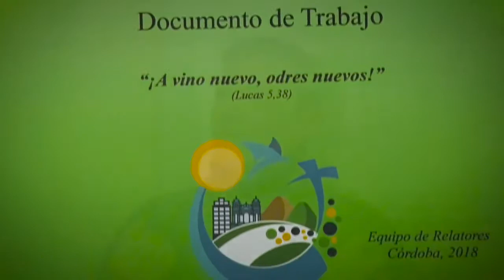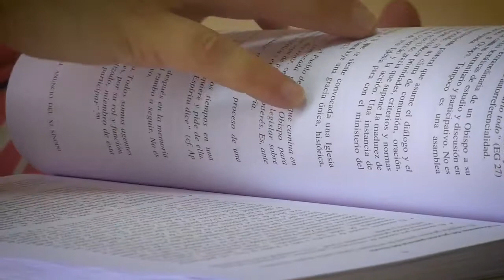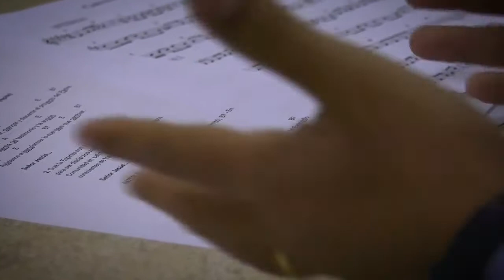Documental Sínodo Arquidiocesano de Córdoba. Episodio 2: La Sinodalidad de la Iglesia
Gracias Juanjo Santander de Radio María por este lindo material.